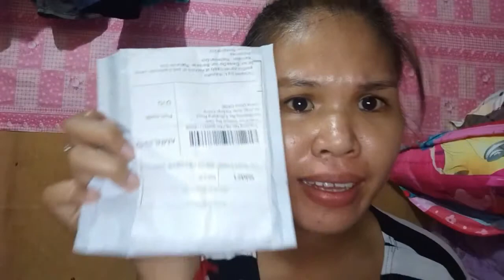BAKIT HINDI GUMAGANA ANG LAPEL MICROPHONE + REVIEW